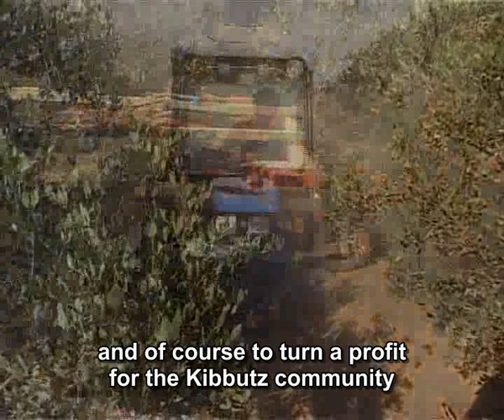Jojoba Oil - Anatomy Of Development-Kibbutz Hatzerim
Interview with: Yehonatan (Jonathan) Regev, Marketing Director .Jojoba Israel-and Jimmy Reizer - CEO
Published on TV - Channel 48
Jojoba Israel -Anatomy Of Development.